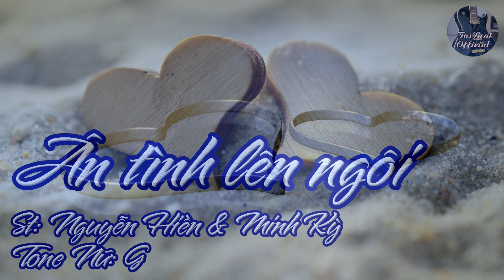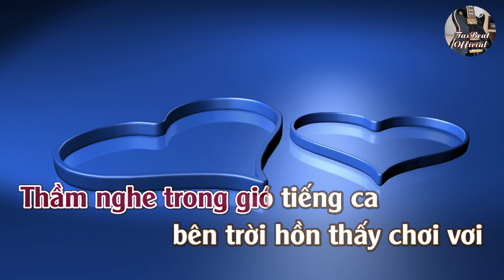Karaoke Ân Tình Lên Ngôi Tone Nữ | TAS BEAT